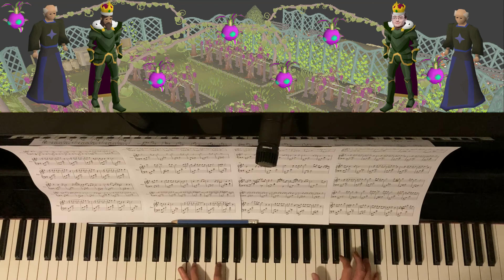The Forlorn Homestead (Oldschool Runescape piano cover)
Piano cover of The Forlorn Homestead, an OldSchool Runescape track written by the one and only Ashleigh Bridges (better known as Mod Ash) in 2016.

Location: Hosidius (Zeah)